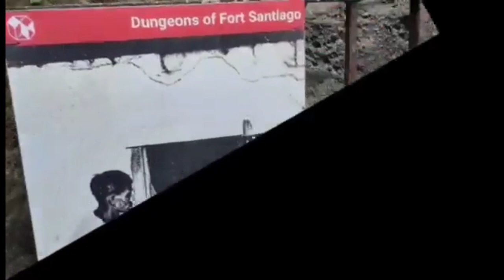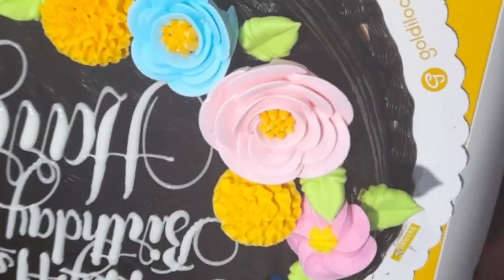MASAYA AT MAGULONG PA SURPRISED BIRTHDAY SA AKIN NG MGA KAPATID AT MGA PAMANGKIN MUNTIKAN NKU UMIYAK